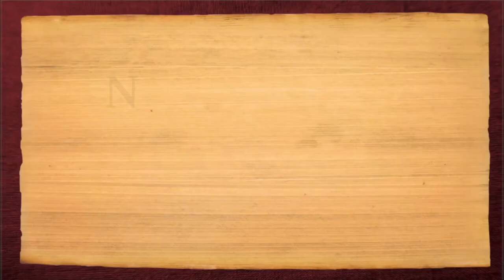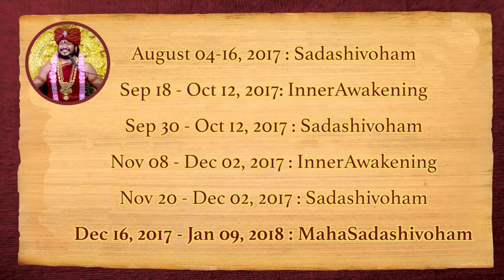Nithyananda Times, 28 July 2017